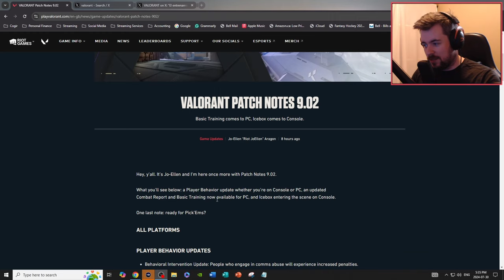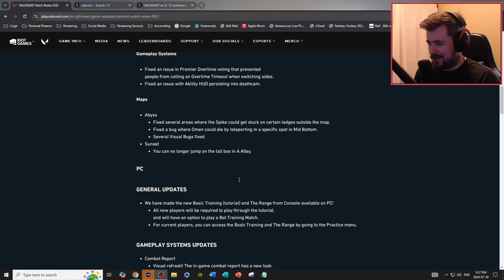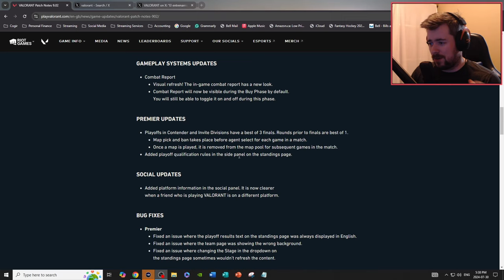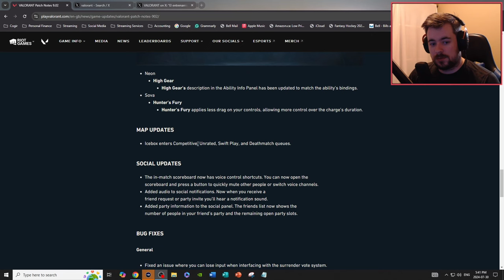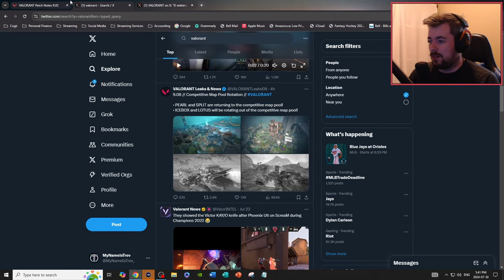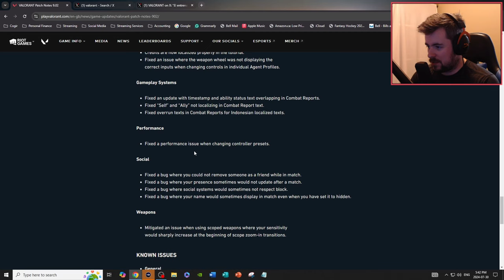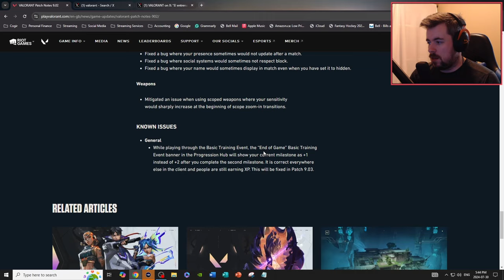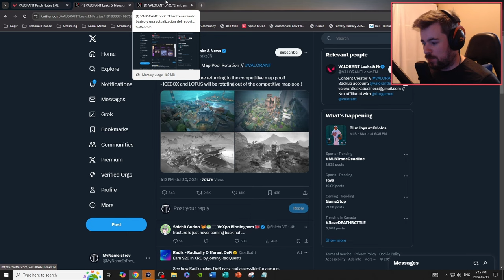Valorant Console Patch 9.02: All the Game-Changing Updates You Need to Know!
Dive into the latest Valorant Console Patch 9.02 with us as we break down all the game-changing updates you need to know! From exciting new features to crucial balance adjustments, this patch brings a host of improvements to enhance your gaming experience. Whether you're a seasoned player or new to the game, our detailed analysis and expert insights will help you stay ahead of the competition. Don't miss out on the top changes and tips to master the new update. Watch now and get ready to dominate in Valorant!